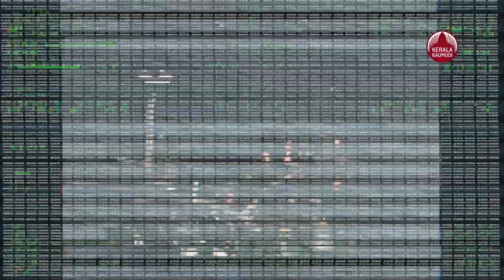റഷ്യന്‍ പടക്കപ്പല്‍ യുഎസ് തീരത്ത്, മിസൈലുമായി യുഎസ്, യുദ്ധകാഹളം| Russian spy ship tracked off Hawaii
യുഎസ് കോസ്റ്റ് ഗാര്‍ഡ് ഹവായ് തീരത്ത് കണ്ടെത്തിയ കപ്പല്‍ റഷ്യയുടെ ചാരപ്രവര്‍ത്തനത്തിനു വന്നതാണെന്ന് യുഎസ് നാവിക ഉദ്യോഗസ്ഥര്‍ അറിയിച്ചു.
വിദേശ പതാകയുള്ള കപ്പലും മറ്റ് സൈനിക കപ്പലുകളും കോസ്റ്റ് ഗാര്‍ഡ് ഡിസ്ട്രി്ര്രക് പതിനാലിന്റെ പരിധിയില്‍ ചാരപ്രവര്തനതിയനായി അലഞ്ഞു തിരിഞ്ഞു വരുന്നതായാണ് ഉദ്യോഗസ്ഥ നിഗമനം.ഞങ്ങളുടെ ദൈനംദിന പ്രവര്‍ത്തനങ്ങളുടെ ഭാഗമായി, നാവിക  വായു സംയുക്ത സേനകള്‍ പസഫിക് മേഖലയിലെ എല്ലാ കപ്പലുകളും നിരീക്ഷിച്ചു വരുന്നതായും' വിദേശകാര്യ മേധാവി കമാന്‍ഡര്‍ ഡേവ് മില്‍ന്‍ പ്രസ്താവനയില്‍ പറഞ്ഞു.
റഷ്യന്‍ കപ്പല്‍ ഹവായിക്ക് സമീപം എത്രനേരം ഉണ്ടായിരുന്നു എന്നതിനെക്കുറിച്ച് കോസ്റ്റ് ഗാര്‍ഡ് പ്രതികരിച്ചില്ല. ജനുവരി 11 ന് ഹവായിയന്‍ തീരത്ത് കപ്പല്‍ കടലില്‍ കിടക്കുന്നതായി ചൊവ്വാഴ്ച പുറത്തുവിട്ട വീഡിയോയില്‍ ആണ് വ്യക്തമാക്കിയത്.